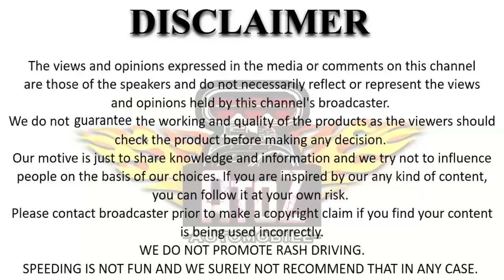MODIFIED WAGON R 2022|AFTERMARKET PROJECTOR IN HEADLIGHT|LED PROJECTOR|अब होगा दिन में भी उजाला 😍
AUTOMAGIC CAR DECOR
8c/8,wea andul aziz road,adjoining pusa road pillar no 93 karol bagh new delhi 110007
Comment section is open for every feedbacks and will try to work upon each and every review.
Reach out to my Instagram and stay updated to the latest content.
WILL BE WAITING FOR YOU ALL IN THE COMMENT SECTION